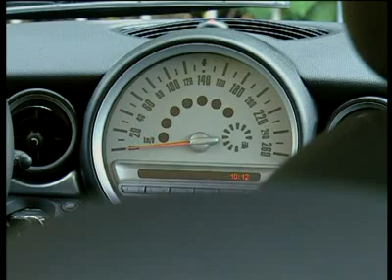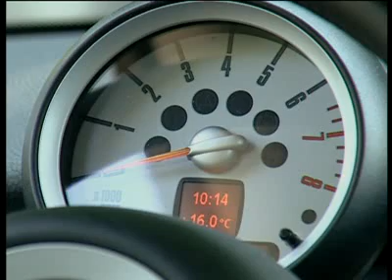MINI RAY, Video 4 Automobilismo.it